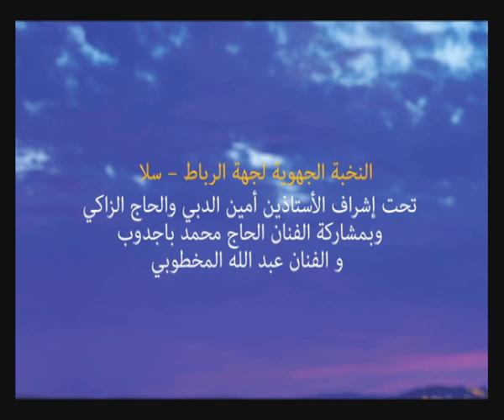Spot 7ème Rencontre des Amateurs de la Musique Andalouse الملتقى السابع لهواة الموسيقى الأندلسية Du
Spot 7ème Rencontre des Amateurs de la Musique Andalouse  Du 05 Au 08 Mai 2016